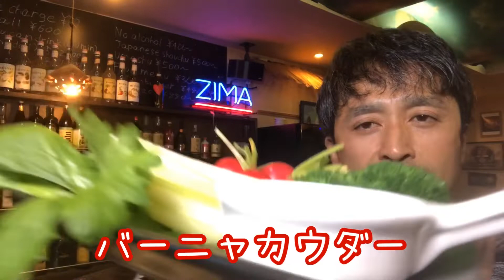今日はイタリアン♪男一人飲み会！「バー店休日に飲む」シリーズ。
本日は店休日につき、男の一人飲み会を開催しました！そんなに好きではないけど、今夜はイタリアンメニュー♪

素人でもDVDを観るだけでバーは出来る！
マーモス流バー経営の極意を教えます！
マーモスマスター製作「突貫バーテンダー講座DVD全10巻セット」のご紹介はこちらから

BAR マーモスのホームページはこちらから

BARマーモスのフェイスブックページはこちらから

マーモスの日常をお届けします！
アメーバブログ「マーモスのブログ」

はてなブログ「マモヤンチャンネルのブログ」

「マモヤンチャンネル」が運営する「札束レプリカ専
専門ショップ ドリパス工房」のホームページはこちらから

Bar マーモス
長崎県諫早市八天町3-10西村ビル2F